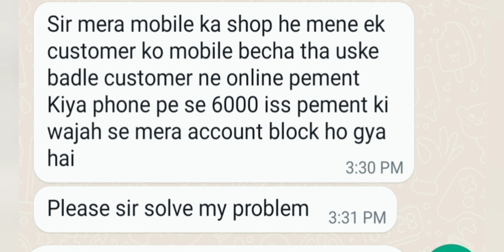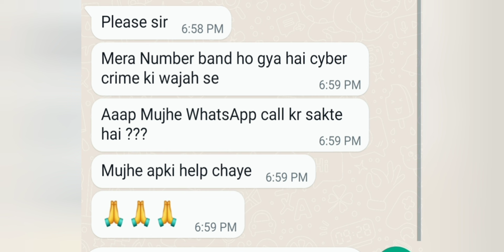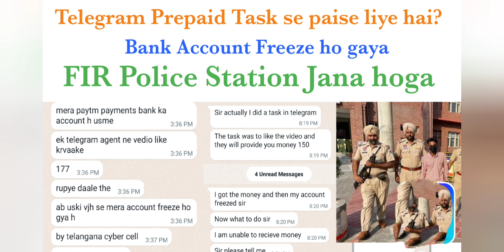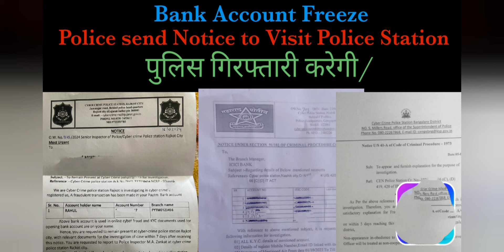Fir under 66(D) IT Act,Bank Account Freeze,Police notice under BNSS section 35,p2p Binance Crypto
when police may arrest without warrant,police when to right to arrest,police have a right to arrest any person,police have powers to arrest any person,kab police bina warrant ke giraftaar kar sakati hai,police without any warrant arrest any person,section - 35,police,police notice,cyber cell notice under bnss act 35 (3),police notice mila hai,police section 35 bnss ka notice na deve to kya kare,in which section police can issue notice,police officer

police,notice of police,receive notice by police,receive notice by police under 41a,police notice beje to kaye karen ?,what to do if police send you notice,delhi police notice to rahul gandhi,police v citizens,police women,police interactions,what to do if you receive notice by police under crpc 41a,police chase,police competencies,police videos,police investigation,police gets owned,police officer,41a notice,notice 41a,police siren